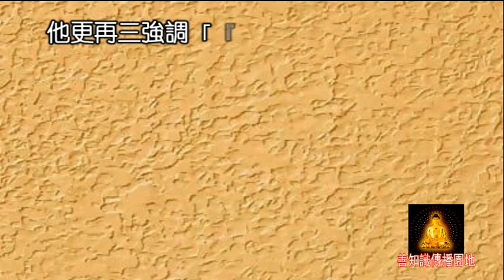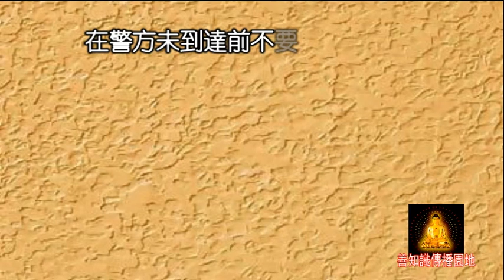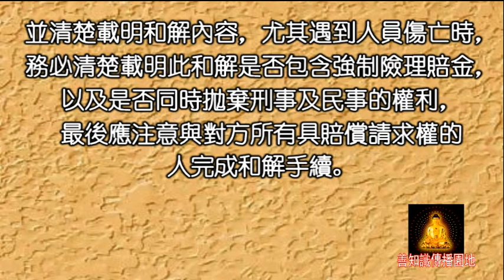出車禍後千萬別說「這句話」不然你將賠慘了！學起來才能保護自己...請大家轉發！！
癌症饮食 致癌食品 癌症的形成 癌症治愈 癌症 癌 癌症是怎样好的 癌症晚期癌症是怎样好的 癌症防治三大重點 治好癌症 健康食物 增強肝臟機能 癌症食療方 癌症预防 肝癌 肺癌 子宫颈癌 脑癌 大肠癌 小肠癌 淋巴瘤 肿瘤 瘤 食物 有毒食品 有毒食物 保肝 健康饮食 保健 养生 养生保健 保健养生 減肥 瘦身 美食 素食 盆栽 種植 盆栽教學
心靈舒果 采紅豆 綠野花香 順伯 劉瀚文 心靈語坊 心靈天使 天使心 心靈之旅 心旅行 心靈音樂 心靈勇者 心靈小語 人生心靈小語 心靈捕手 心靈判官 危險心靈 心靈 心靈勇氣 心靈雞湯 心靈鑰匙 心靈投手 身心靈 心靈小品 心靈點滴 黃景昭心靈饗宴 人際關係心靈小語 無染心靈 心靈小品文章分享 心靈語錄 心靈開運網 人際關係 心靈饗宴 心靈享宴 勵志小語 勵志文章 勵志 勵志格言佳句 勵志小故事 勵志影片 鼓勵勵志小語 黃景昭 勵志歌曲 勵志故事 自信心勵志小語 勵志小品 勵志名言 勵志名言佳句大全 小故事大道理勵志篇 溫馨勵志小語 勵志的話 心靈活水 名言佳句 立志 分享 好文 文章分享 好文章分享 心靈小品文章分享 溫馨小品 親子文章分享 感動 經典語錄 精彩 感人故事 感人電影 感人影片 感人文章 感人的愛情故事 感人的歌 感人的話 感人 感人小故事 六子心世界 影片分享 就是愛分享 心靈語坊 分享文章 好文章分享 影音分享 愛分享學院 成長 成長影片 知識 成長一起去旅行 旅行 輕旅行 旅行的意義 一個人旅行 帶我去旅行 我愛旅行 縮時攝影 gopro攝影機 運動攝影機 GoPro 強者不是沒有眼淚，而是含著眼淚依然奔跑！The Bluest Star The 126ersSi la Rigueur Ron Meixsell and Wahneta Meixsell 古典樂猶太人的賺錢智慧
凤凰传奇陈奕迅汪峰Psy曲婉婷王麟周杰伦王菲邓丽君崔子格侃侃 李代沫 那英 张惠妹 冷漠 小蓓蕾组合 张学友 郑源 玖月奇迹 平安 黄绮珊 刘若英 羽泉 杨钰莹 小沈阳 高进 林俊杰 杨宗纬 吉克隽逸 迪克牛仔 徐良 许嵩 王力宏 齐秦 刘德华 李玉刚 群星 梁静茹 林志炫 杨坤 张杰 郑智化 张玮 刀郎 降央卓玛 Beyond 高安 龚琳娜 萧敬腾 屠洪刚 梅艳芳 金志文 卓依婷 孙子涵 莫文蔚 沙宝亮 筷子兄弟 汪苏泷 李丽芬 陈明 林海 Adele 陈慧琳 S.H.E 孟庭苇 林宥嘉 萧亚轩 金莎 Taylor Swift 张韶涵 多亮 金池 尚雯婕 张震岳 戚薇 Celine Dion 乌兰图雅 李健 周华健 陈瑞 本兮 张宇 龙梅子 任贤齐 Justin Bieber 宋祖英 蔡依林 张靓颖 Lady Gaga 五月天 张赫宣 关喆 郑虹 庞龙 张国荣 曾沛慈 周传雄 阿桑 孙楠 谢容儿 胡彦斌 孙燕姿 杨丞琳 王杰 张信哲 龚玥 少女时代 梁博 姚贝娜 韩宝仪 毛阿敏 费玉清 Carly Rae Jepsen 霍建华 黄龄 姜育恒 陈淑桦 高胜美 乌兰托娅 信乐团 祁隆 李行亮 滨崎步 林忆莲 Maroon 5 谭咏麟 欢子 许巍 张雨生 罗大佑 雷诺儿 陈慧娴 蔡琴 Kelly Clarkson 黄贯中 朴树 黑鸭子 萨顶顶 华声儿童合唱团 庾澄庆爱朵女孩 艾尔肯 艾心 艾歌 艾莉莎 阿丽玛 阿佳组合 阿信 阿兰 阿勇泽让 阿华 阿宝 阿悄 阿普萨萨 阿木 阿朵 阿杜 阿桑阿桑古卡 阿清 阿牛 阿穆隆 阿筎那 阿肆 阿蜜丝女孩 阿译 阿里郎 阿雅 阿鲁阿卓 阿龙正罡By2 八三夭乐团 八只眼组合 冰淇 勃拉姆斯 包娜娜 北京天使合唱团 卜学亮 宝儿 宝宝的音乐花园 巴哈尔古丽 巴桑 布仁巴雅尔 布川 布衣乐队 暴林 本兮本多Ruru 板野友美 柏文 棒棒堂 毕福剑 波拉 滨崎步白光 白安 白智英 白玛多吉 白若溪 白雅言 白雪 百慕三石 贝多芬 鲍家街43号丛浩楠 仓木麻衣 侧田 初百军 初音未来 崔京浩 崔健 崔子格崔子涵 崔苔菁 川岛茉树代 常安 常思思 常石磊 常艾非 成公亮 成彧 成方圆 成林江措 成青 成龙 才旦卓玛 春晓 春雷 晨熙 曹卉娟 曹寅 曹方 曹格 曹磊 曹芙嘉 曹菲儿 曹越 曹轩宾 曹雪 曹颖 查可欣 柴可夫斯基 楚博仁 程响 程琳 程科 苍井空 草原兄妹 草蜢 蔡依林蔡健东 蔡健雅 蔡卓妍 蔡国庆 蔡国权 蔡妍 蔡小虎 蔡幸娟 蔡旻佑 蔡枫华 蔡淳佳 蔡琴蔡秋凤 车继铃 迟云 迟志强 长春虫子 陈乃荣 陈伟霆 陈佳薪 陈俊彤 陈倩倩 陈兴瑜 陈冠希 陈势安 陈升 陈咏 陈坤 陈奂仁 陈奕迅陈好 陈妃平 陈妍希 陈娇 陈娟儿 陈宇 陈小云 陈小春 陈少华 陈影 陈思思 陈思成 陈慧娴陈慧琳陈斌 陈旭 陈明陈明真 陈星 陈晓东 陈松伶 陈柏宇 陈柏霖 陈楚生 陈汝佳 陈法拉 陈洁仪 陈浩民 陈淑桦陈玉建 陈珊妮 陈琳 陈瑞陈百强 陈红 陈绮贞 陈美惠 陈美琪 陈翔 陈艺鹏 陈诗慧 陈雅森 陈雷 陈韵若 陈飞彤 陈鹏丁丁 丁于 丁咚 丁娜 丁少华 丁当 丁晓红 丁浩然 丁爽 丁薇 丁酉酉 东南 东城卫 东山少爷 东方传奇 东方神起 东方骏 东来东往 东浩 代理仁 代青塔娜 刀妹 刀郎刁寒 动力火车 单小源 单色凌 单行道 地铁兄弟T&T 多亮大冢爱 大哲 大嘴巴 大小姐 大山 大庆小芳 大张伟 大鹏 岛谷瞳 带泪的鱼 德乾旺姆 德彪西 德德玛 戴佩妮 戴军 戴娆 戴月 戴爱玲 戴玉强 敦化儿童合唱团 杜德伟 杜雯媞 段丽阳 段千寻 段林希 段红 段银莹 窦唯 翟惠民 董文华 董洁 董贞 达坡玛吉 达坡阿玻 达明一派 达达乐队 迪克牛仔邓丽君邓丽欣 邓佳坤 邓妙华 邓小龙 邓川 邓福如 邓紫棋 邓超付娜 付梦妮 付辛博 佛涯组合 冯晓泉 冯曦妤 凤凰传奇凤飞飞 反光镜乐队 房祖名 方力申 方大同 方季惟 方炯镔 方皓玟 方芳 方雅贤 樊凡 樊少华 樊桐舟 樊竹青 浮克 芙蓉姐姐 范冰冰 范宗沛 范思威 范文芳 范晓萱 范海荣 范玮琪 范逸臣 费玉清费翔 风行轻音乐队 飞儿乐团 飞轮海光良 关喆关心妍 关楚耀 关正杰 关泽楠 关淑怡 关牧村 关菊英 关诗敏 功夫派 古天乐 古巨基 哥哥妹妹 广智 格杨 格格 歌浴森 甘萍 甘雅丹 耿莲凤 葛林 谷村新司 贡维特 贯诗钦 贵族乐团 过江龙 郭一凡 郭乔伊 郭书瑶 Madonna Cristin Milioti Vanessa Carlton Steve Carell Saif Ali Khan Cam Gigandet Agnes Bruckner Rumer Willis Mauricio Islas James Cameron Bob Balaban Pierre Richard Lesley Ann Warren Clovis Cornillac Scott Asheton Sheila张清芳 陈庆祥李澤鉅馬雲梁洛施李兆基 沈殿霞 凤飞飞